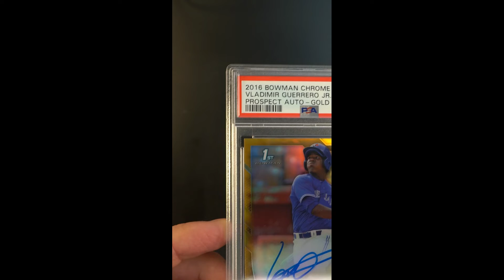2016 Bowman Chrome Gold Refractor Vladimir Guerrero Jr. ROOKIE AUTO /50 PSA 9 MT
Vladimir Guerrero Jr. is coming off a historic season with the Toronto Blue Jays where he smashed 48 Home Runs, 111 RBI, and a .311 BA. If it wasn't for Ohtani's equally impressive American League performance, Guerrero Jr. would have easily won the league's MVP award. Vladdy continues to be among the best young talents in baseball and seems poised to have an all-time great career. Encased in a brand new PSA 9 holder is one of Guerrero's most sought after 1st Bowman rookie autographed parallels. This 22/50 serial stamped Gold Refractor boasts spectacular eye appeal with perfect alignment and flawless surfaces. The card's condition sensitive reverse edges lack chipping and the print is perfect. Furthermore, this example boasts a clean, deep blue ink autograph which is undeniably pristine. Near undetectable touches to all four corner tips is all that caused PSA to flinch at awarding the overall '10' grade. This card possesses massive investment potential and is likely to be among the most pursued baseball cards in our February Premier Auction.